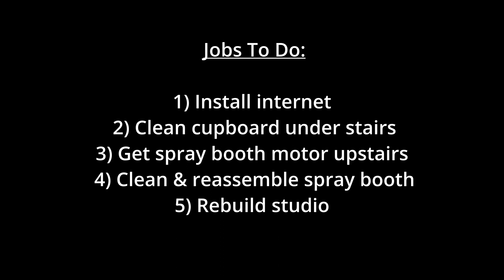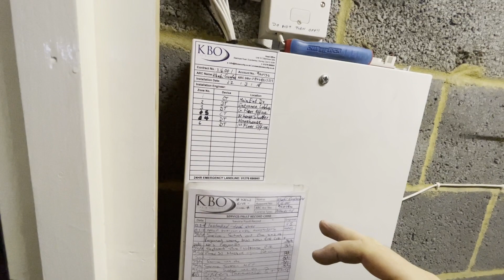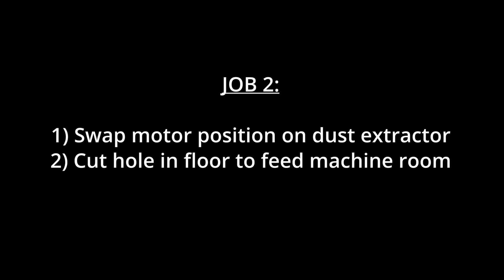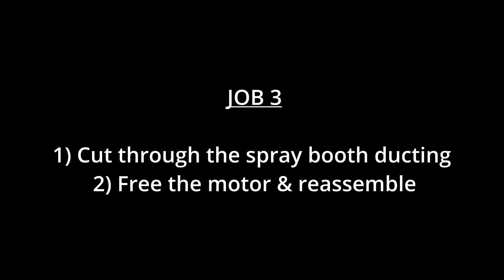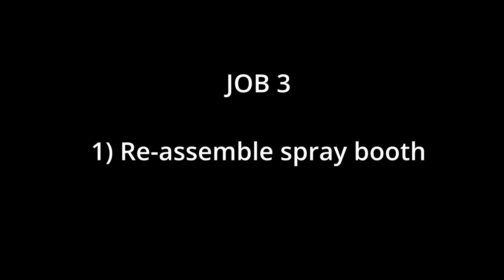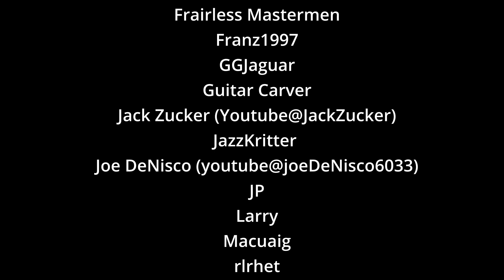Starting UK based Guitar Manufacturing Business: The New Workshop: Episode 7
I'm attempting to start a UK based Jazz Guitar manufacturing business.
Join me on my journey to success, ruin or somewhere in between.

I make daily vlogs that I upload weekly and random jazz guitar videos + related content.